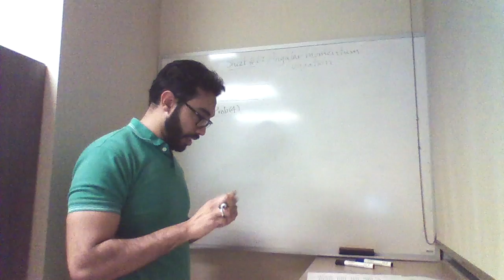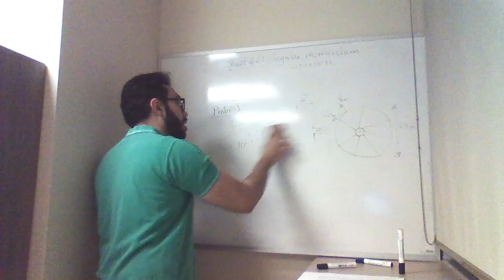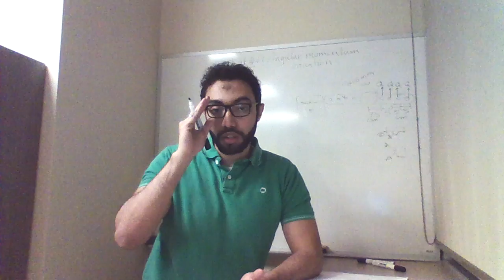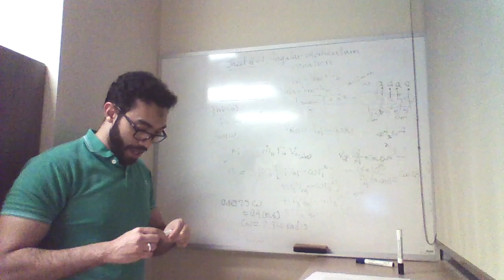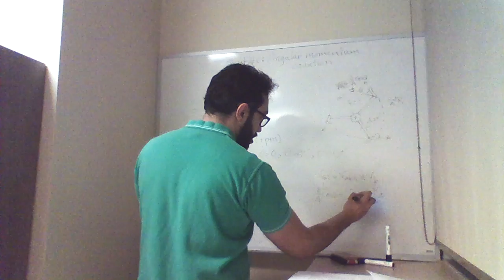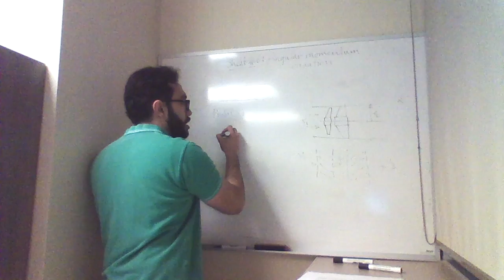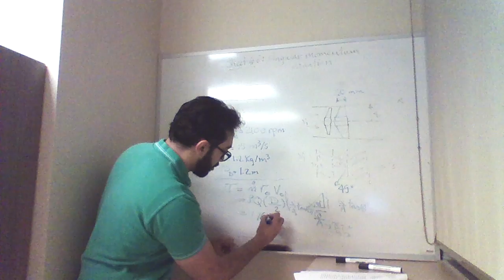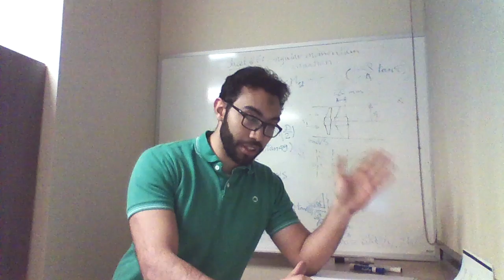Fluid Mechanics: Tutorial#7 - Part2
Sheet#6: Angular momentum equation applications